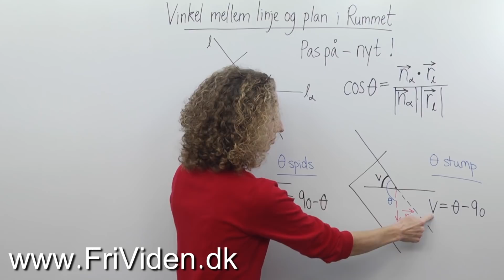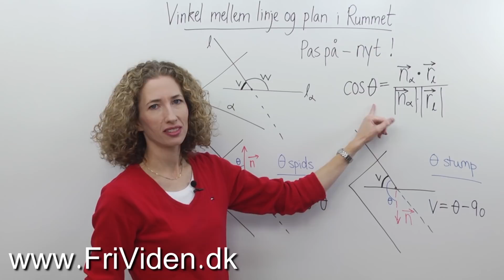Vinkel mellem linje og plan i rummet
Hvordan beregnes vinklen mellem en linje og en plan i rummet